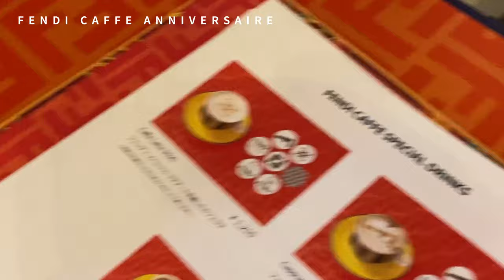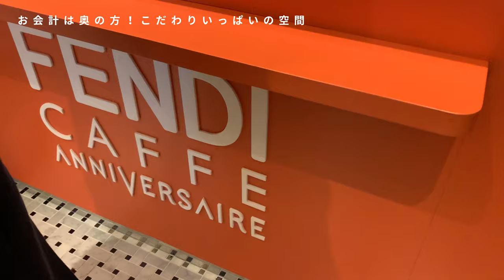表参道VLOG) Part2 フェンディカフェ FENDI CAFFEに行ってみた+表参道イルミネーション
VINTAGE QOO TOKYOのショールーム周辺のおすすめスポット巡り第2弾!
表参道の話題のスポット「フェンディカフェ」に行ってきました！
詳しくは動画をチェックしてください

まだPart1見てない方はこちら!

毎週 水曜日、隔週の日曜日に投稿予定！
*笑ってくれるかわからないQOOオフィスの日常はショートで非定期的に配信予定です!

VINTAGE QOO TOKYO (ヴィンテージクートーキョー)
2012年より東京を拠点とし、ヴィンテージシャネルや数々のラグジュアリーブランドのセカンドハンドアイテムの良さを世に発信しているVINTAGE QOO TOKYOがYoutubeチャンネルを始動しました!
このチャンネルではヴィンテージアイテムに関する豆知識やファッションはもちろん、様々な場所から東京に集まってきたQOOスタッフのライフスタイルを配信していきます!

Since 2012, VINTAGE QOO TOKYO which is based in Tokyo and has been spread the value of vintage Chanel and the other second hand luxury brands- like Hermes, Louis Vuitton, Gucci, Loewe, Christian Dior and more- has started the Youtube channel!
In this channel, we will post some information on vintage items and fashion, as well as the lifestyle of QOO staff who have gathered in Tokyo from various places.